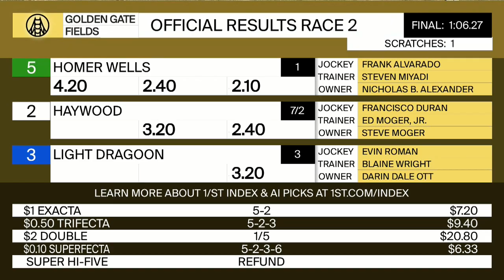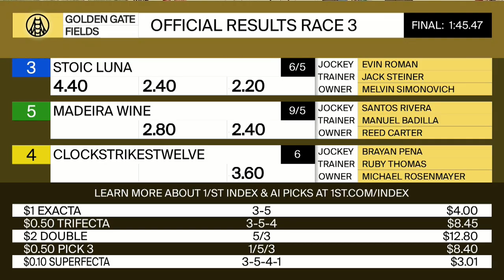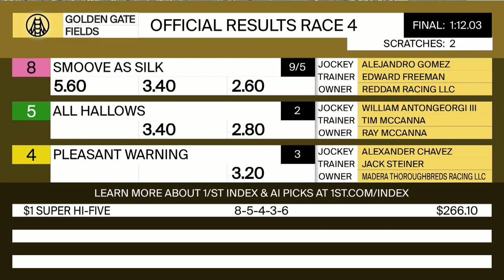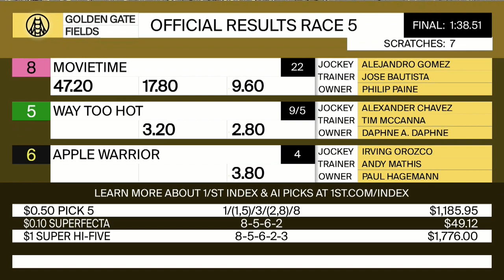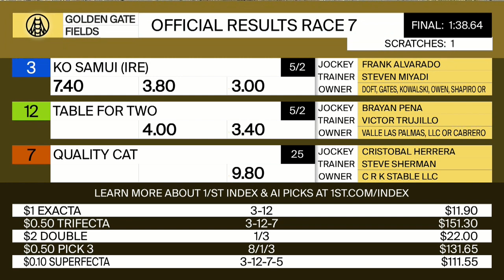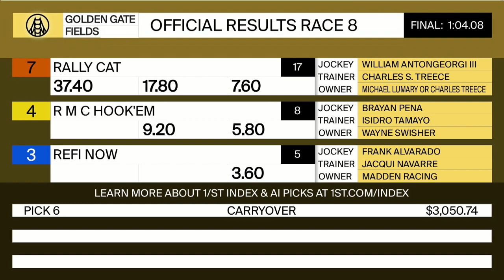Golden Gate Fields Resumen - 27 de Agosto 2023